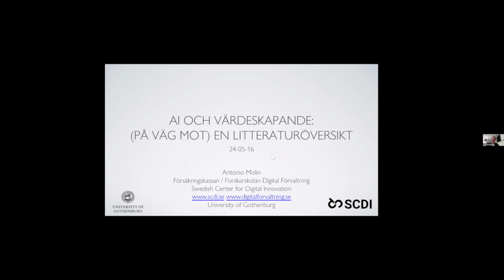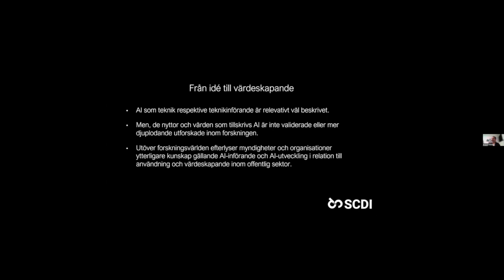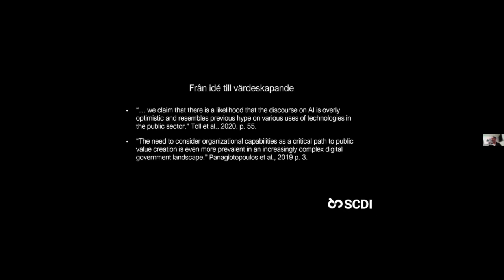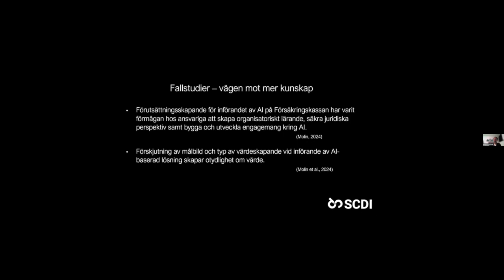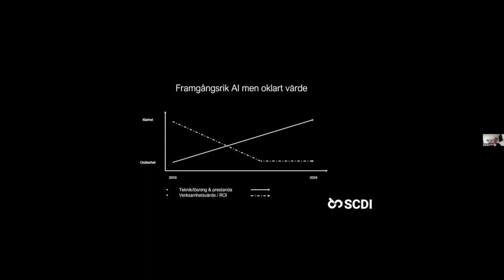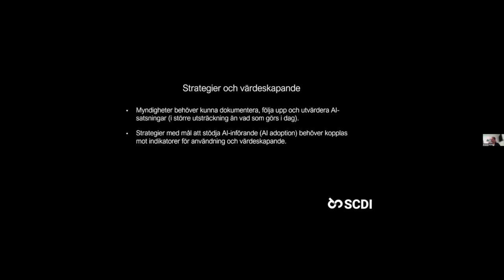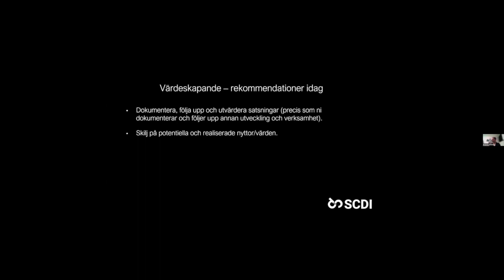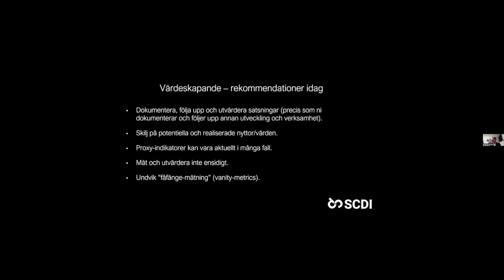AI som förmåga, inte effektivitet